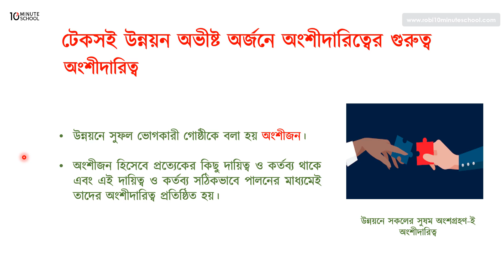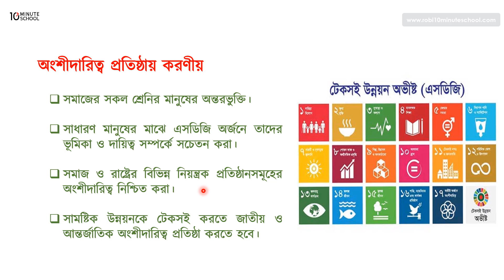১০.০১. অধ্যায় ১০ : টেকসই উন্নয়ন অভীষ্ট অর্জনে অংশীদারিত্বের গুরুত্ব [SSC]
আমাদের কোর্সসমূহ:
দশম শ্রেণির ইংরেজি দ্বিতীয় পত্রের ব্যাচ: ➡️